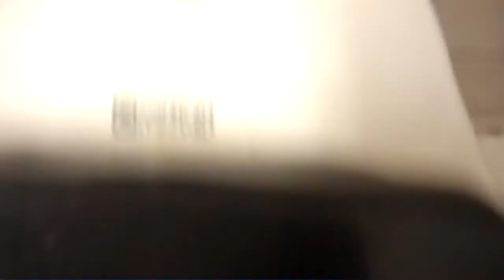Vintage AS Toilet at JCPenney